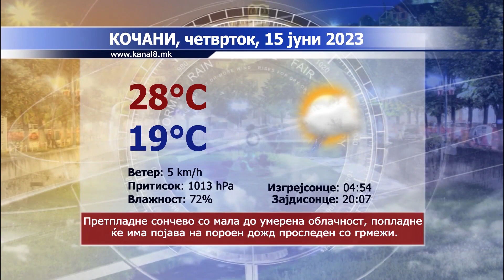ТВ Канал 8 - Вести - 14.06.2023